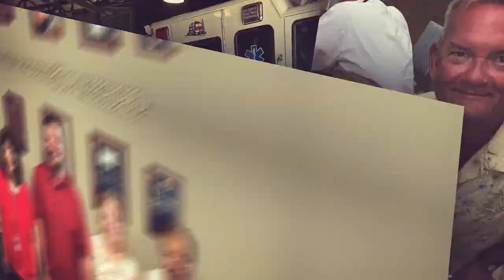Douglas Delivers Trimina O'Connor